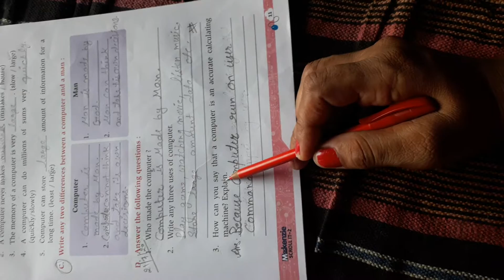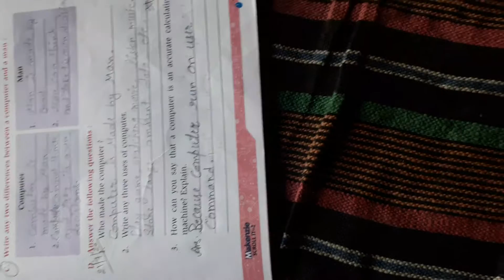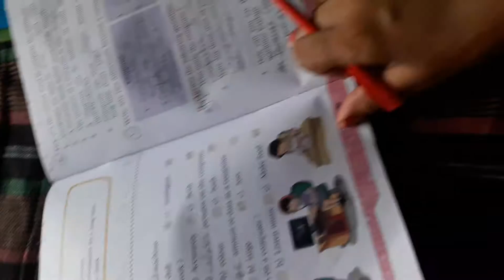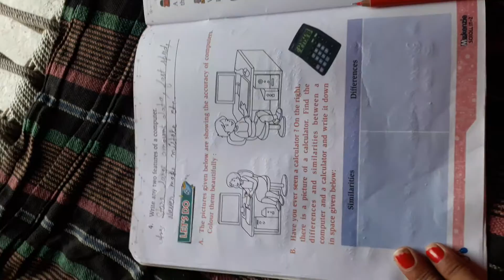2nd class computer